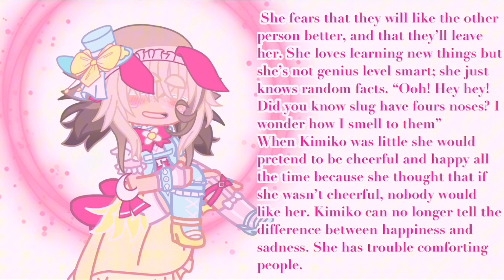Say a word that starts with su and ends with ki!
auditioning using an old character I hope thats okay
Questions not in the video-

Ships?: I’m not sure maybe late into the game since she just lost her girlfriend
Dying: Yup!
Being evil: no sorry..
Being protag: sure! (She’s kinda dumb though..)
Being a traitor/MM: I don’t mind her being traitor, Uh I’m not sure on mastermind it depends
Preferred role: doesn’t matter to me :)

TW:Suicide
Backstory:
Kimiko was born in Japan but moved to London with her mother and father to be with her father’s side of the family, who owned a travelling circus. Her parents always fought and never dedicated any thought or time to her except to make sure she was fed. Her only joy was spending time with her grandparents at the circus learning how to perform and do acrobatics. Her parents eventually divorced and she would swap between them weekly, but neither of them were there half the time. Kimiko, throughout her school years never had any close friends, as people would meet her and then leave when they realized she was just a bit odd. At 13, Kimiko spent most of her time at the circus, doing small acrobatic stunts. Her grandparents were so impressed by her skill that she was slowly given bigger parts in the circus show. Eventually she was put centre stage and her show would bring in tons of people each night and she became the star of the circus. She even got her own makeup artist named Nio. Nio and Kimiko got along well. They become best friends and later started dating. One day Kimiko invited Nio to join her and become a double act. Nio hesitated at first as she wasn’t a performer and had slight stage fright, though she eventually agreed to make Kimiko happy. In the first few days of performing, fans of Kimiko started to dislike Nio, they thought she brought the performance down. People complained online and irl, it even got to the point where some people started harassing Nio. When it got out that they were dating, some people claimed Nio didn’t love Kimiko and was dating her for fame and money. After a few weeks of harassment Nio decided to leave the circus and then most of harassment stopped, but some of Kimiko’s die hard fans still wouldn’t leave her alone. Kimiko decided to work less time at the circus to hang out with Nio. A month later Kimiko got a call from the hospital, Nio had tried to commit suicide and likely wouldn’t survive. Kimiko rushed to the hospital but by the time she arrived Nio was already dead. Kimiko left the hospital and went to see her grandparents, she surprised herself when burst into tears in their arms. Kimiko said she didn’t want to be in the circus anymore, she didn’t want to perform for her fans anymore because of how they treated Nio. She also felt guilty for asking her to join in the first place. Her grandparents said she could quit if she wished, and they would continue to support her. When Kimiko went out in public she was swarmed by reporters and paparazzi, she tried to avoid them but they would still find her. She begged them to leave her alone. She went missing a few weeks later…